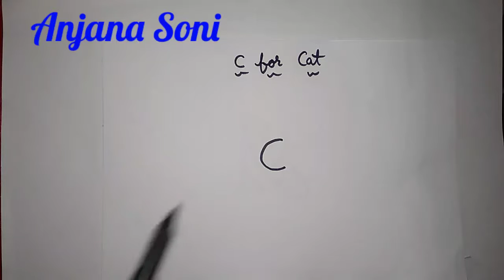C for Cat ki picture banana sikhe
Very simple picture of 🐈 🐈 cat